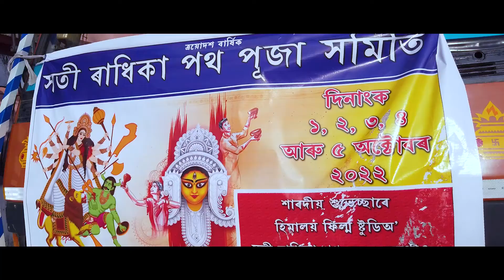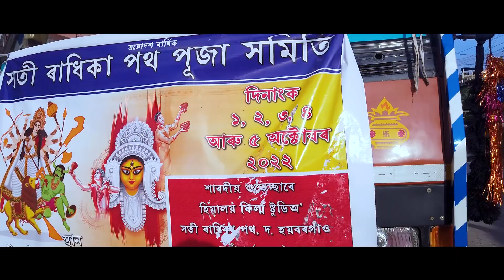DURGA PUJA HIT SOONG 2022/ 2023 ।। DURGA STUTI ।।DURGMA MAA ARATI ।। DURGA MAA SONG ।। DURGA CHALISA